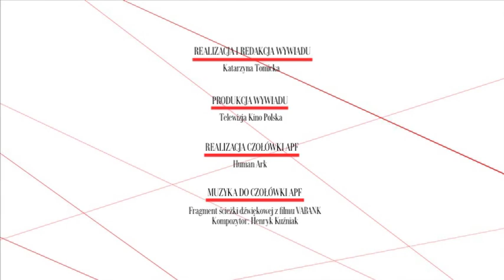GODZINY NADZIEI, Jerzy Eisler, Warszawa 2006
Prof. Jerzy Eisler opowiada o filmie "Godziny nadziei" z 1955 w reżyserii Jana Rybkowskiego. Historyk mówi o stereotypowym sposobie portretowania żołnierzy, o scenie tańca i próbie przełamania schematów.